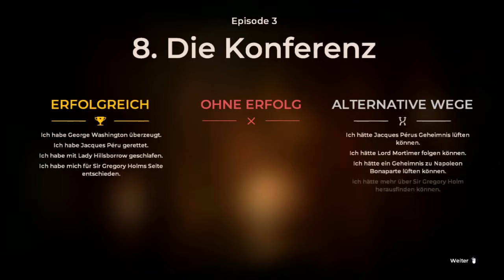Lets Play the council Teil 19 - Emily und Emma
Perus Selbstmord konnte geradeso abgewendet werden aber durch seine Tat wird die Abstimmung vertagt. Währenddessen gibt es Emily im Doppelpack und Louis muss eine schwere Wahl treffen.